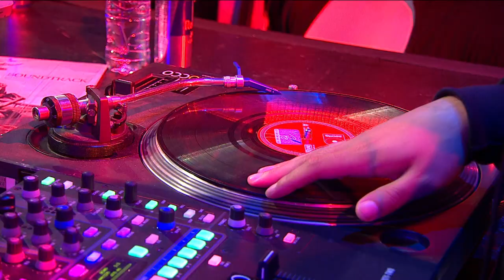Menno vs Taisuke - FINAL BATTLE - Red Bull BC One World Final 2014 Paris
Taisuke takes on Menno in the FINAL BATTLE of the Red Bull BC One World Finals in Paris.